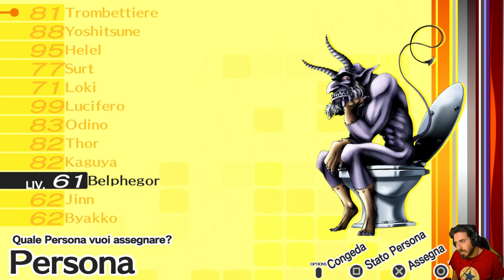Persona 4 Golden [Blind Run] - EP 68 - Yomotsu Hirasaka